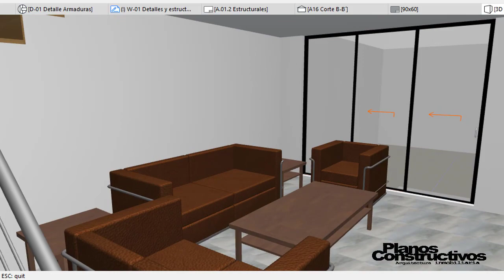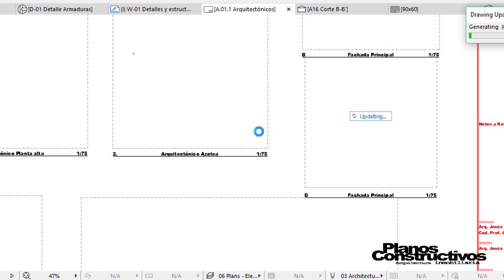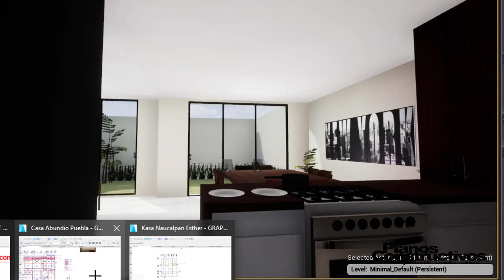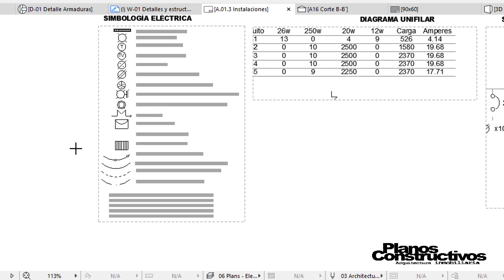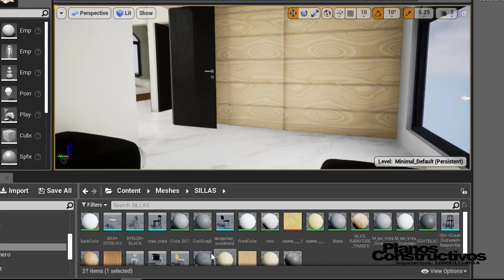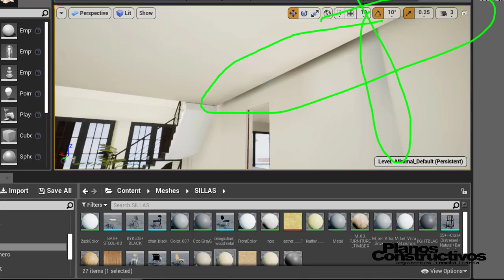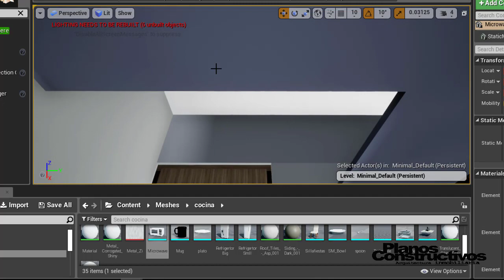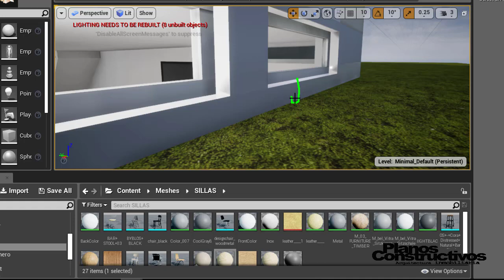Que diferencia tiene Un proyecto de un Render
En este video hablamos de la diferencia entre lo que es un proyecto arquitectónico y los "renders" Si necesitas un plano de construcción para tu casa o remodelación o un terreno contactanos a